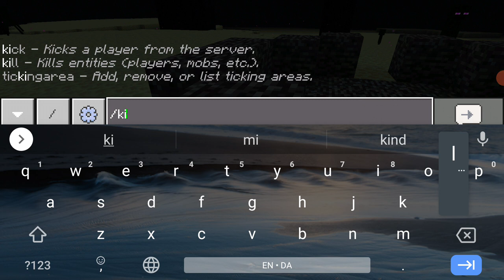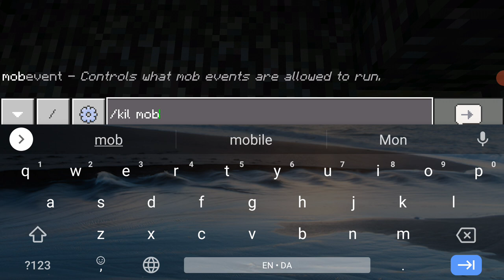Surviving for 1 days in Minecraft 1.17 update Island FFRE THE END Defeating the Ender Dragon Day! 16